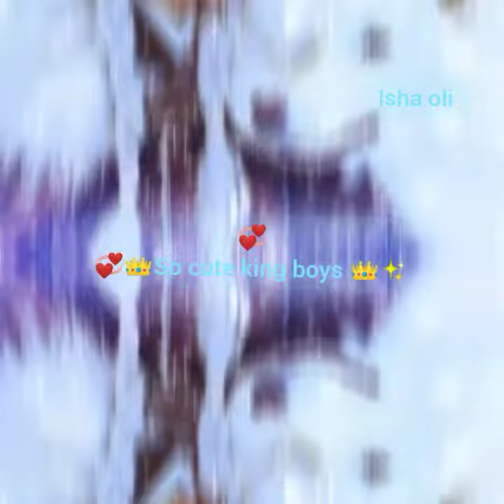✨💞so cute 💕 boys in king 👑 photos 😘 collection video so💙❄️ amazing photos💕 video 💗Hindi song ❄️🌨️👍💖